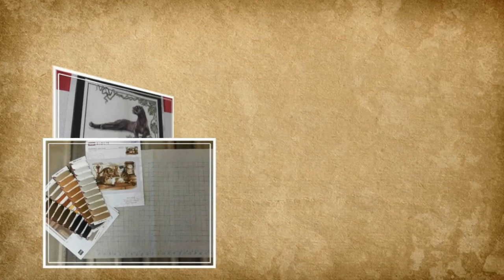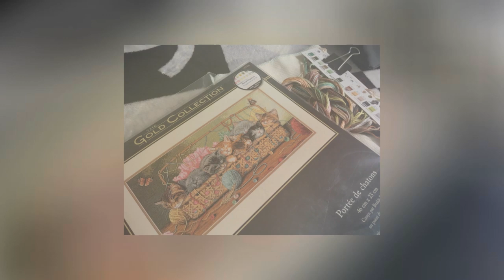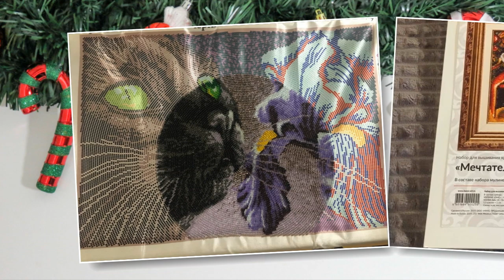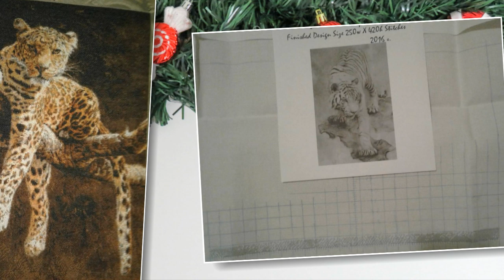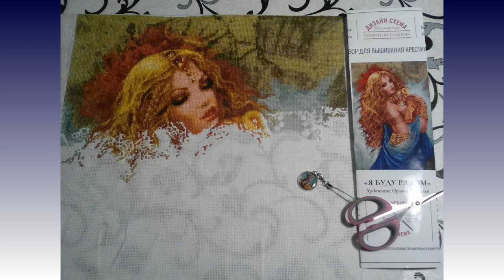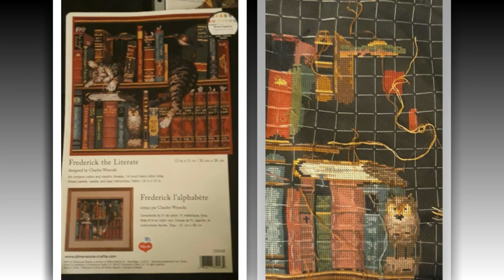Совместный отчет 6/СП "Мои любимые коты 2"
Каналы участников СП